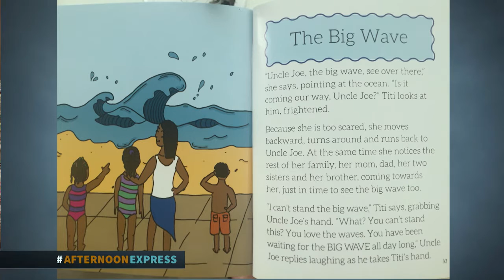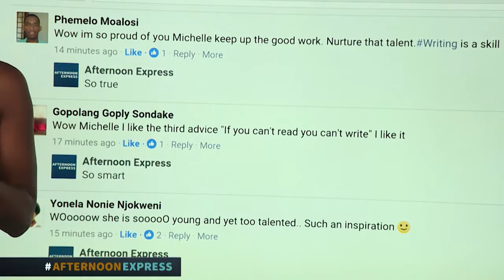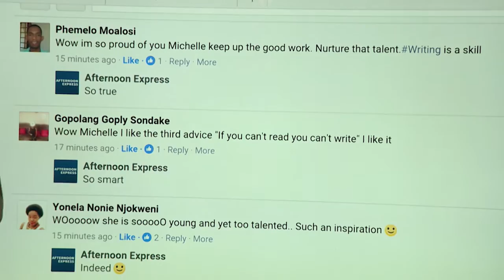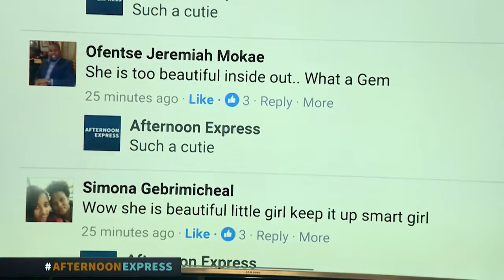Michelle Nkamankeng | Afternoon Express 12 December